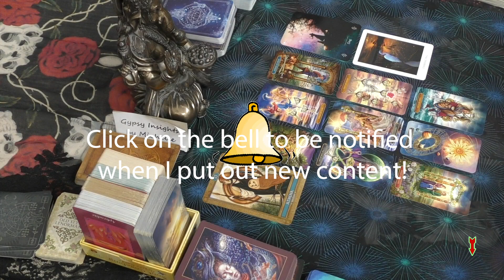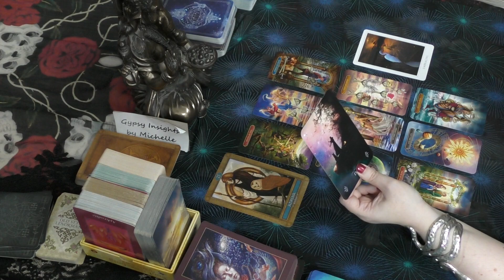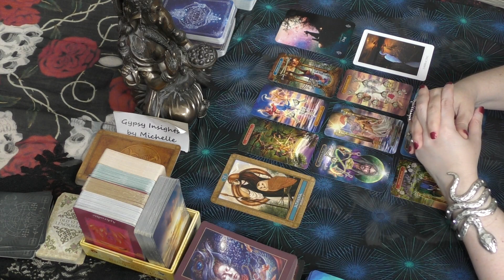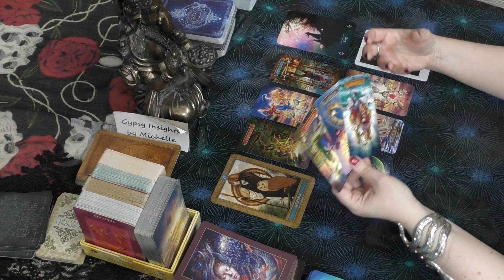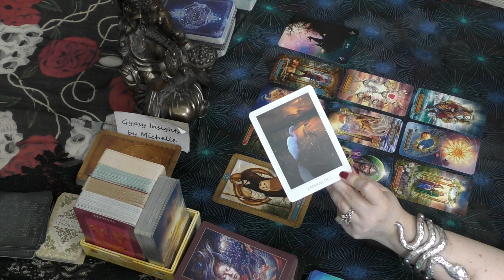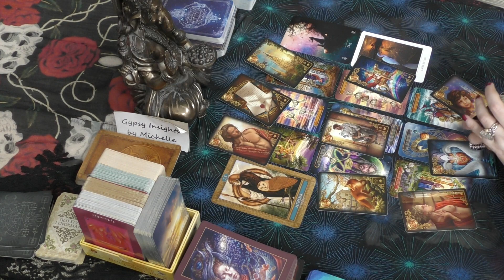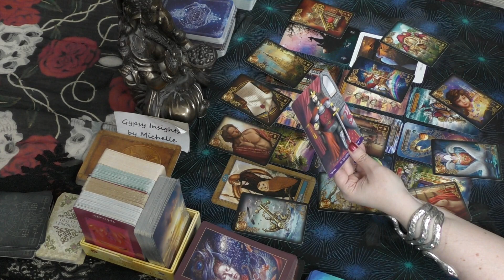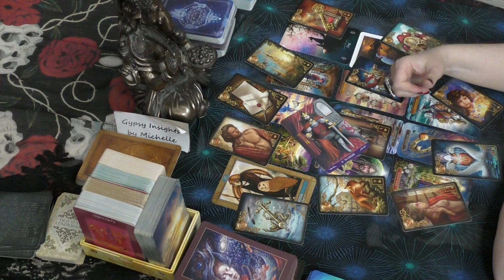Aries YOU ARE WISE TO THEM! June 2020 Podcast Tarot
FOR MICHELLE'S SOLO IN DEPTH 2020 12 MONTH YEAR AHEAD FORECAST

Faery Forest Oracle - Lucy Cavendish
Twin Tarot Oracle - Jeni Bethell